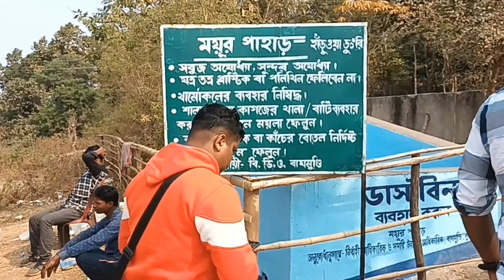অযোধ্যা পাহাড় ভ্রমণ || vlogspart2 || পুরুলিয়া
Hello guys, Welcome to ab vlogs, here is our new video " Purulia Vlog part - 2"
We  covered some most beautiful places in purulia like " Bamni Falls" "Mayur Pahar" and many more places. Purulia blessed by nature it's incredible hills, phenomenal falls and Lakes make us speechless,  Here we tried to share our whole journey via this video hope all of you are enjoy, so don't forget to "like and subscribe" what we actually need is support from your's end